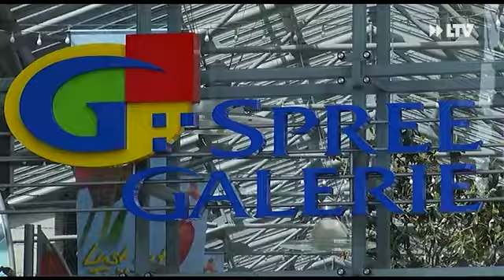Kurznachrichten... - 22.10.2015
- Dissen-Striesow im Wettbewerb
- Shopping bis in die Nacht
- Cottbus lässt die Puppen tanzen